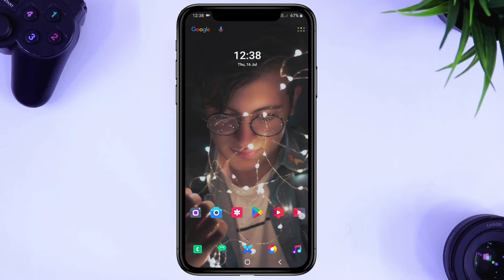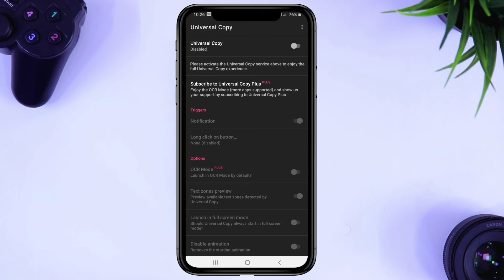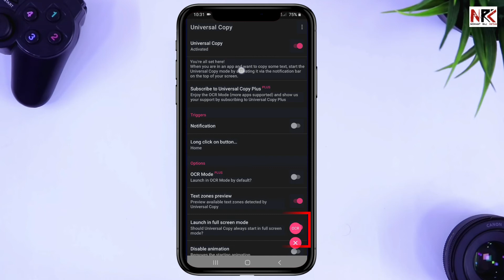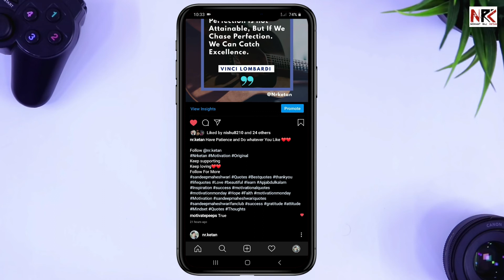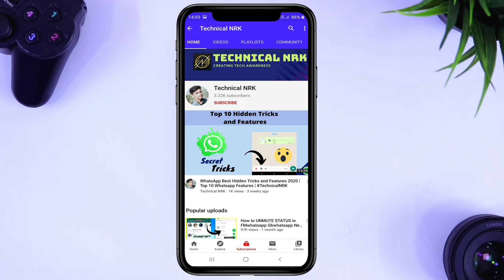Copy Anything on Screen | Copy Text From all Appliacation FACEBOOK, INSTAGRAM, YOUTUBE Description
Copy Anything on Screen

Hello Friends, I am Nishant Raj Ketan
In this video I will show you how you can copy anything on your screen from any app as Facebook, Instagram or from any app like Youtube You can copy Youtube description easily or anything on your phone screen. So, this is very userful feature watch this full video You will get the idea of this features.

Gears I have:
Boya Mic 759
Phone I Have Samsung M31 13999
Digitek Tripod 1499
Boat Wireless Earphone 335 1599
Amazon Echo Dot 3 2499
Normal Tripod

Topic Covered :-
How to Copy anything on Screen
Copy anything from facebook
copy instagram hashtag
Copy text in application
copy text on application
Copy Text From any app
Copy youtube Description
Copy Text from anywhere
Universal Copy
How to use Universal Copy
Copy everything on screen
How to copy any text
how to copy text from facebook
how to copy text from facebook app
how to copy text in android
how to copy text on android
how to copy text from any app on android

This video doesnot promote the use of this app. If you use it. Its totally your responsibility.